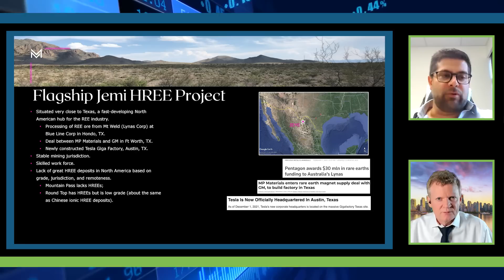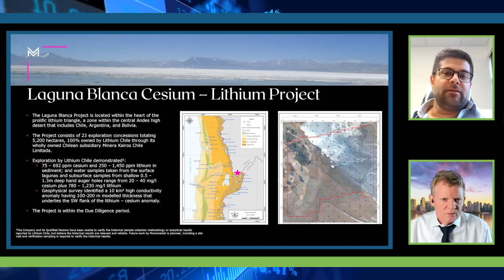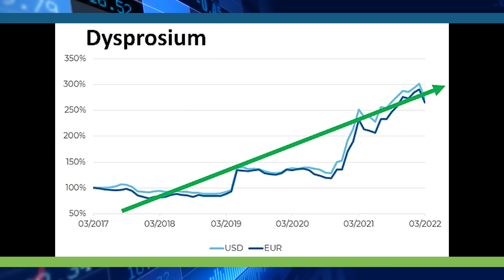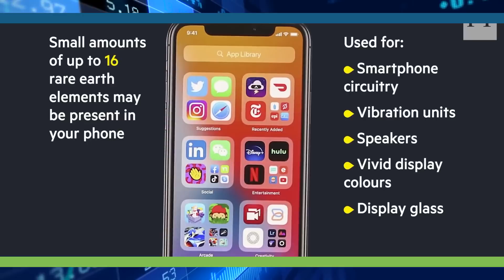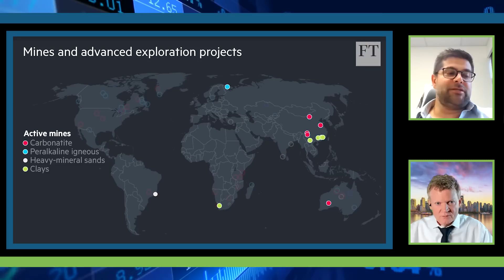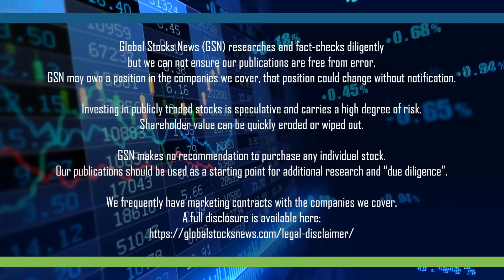Monumental Minerals (MNRL.V) CEO describes Rare Earth Project in Mexico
Dr. Jamil Sader CEO of Monumental Minerals (MNRL.V) talks to GSN about the raw ingredients necessary to power the global energy transformation